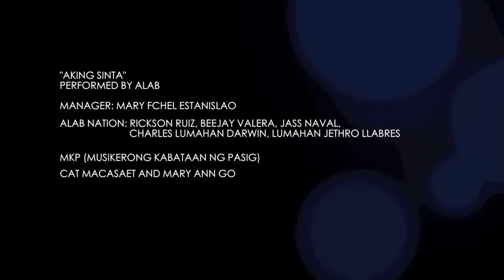Alab - Aking Sinta - Official Music Video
Music video of Alab's single "Aking Sinta."